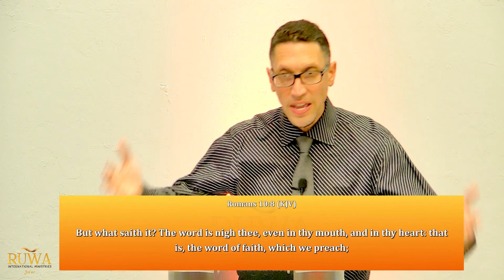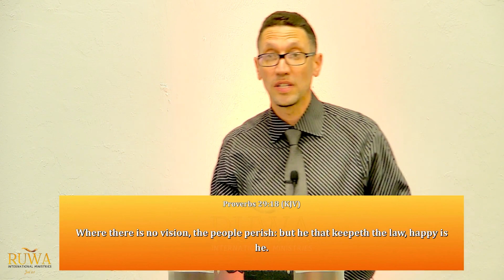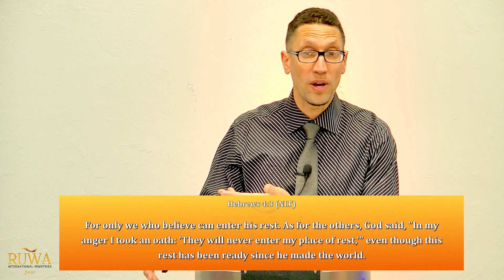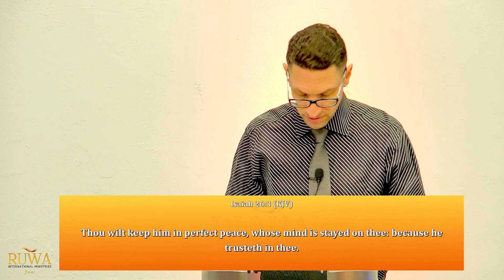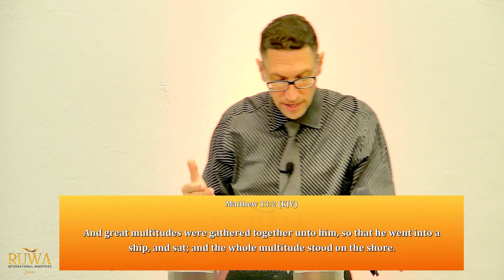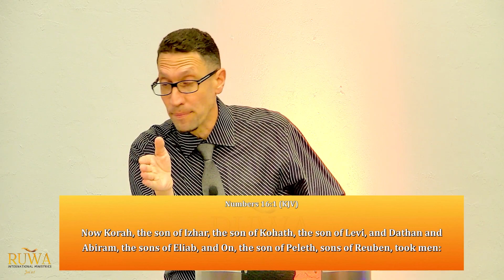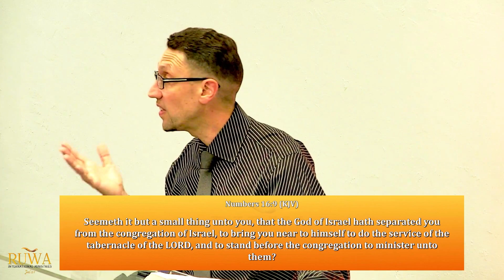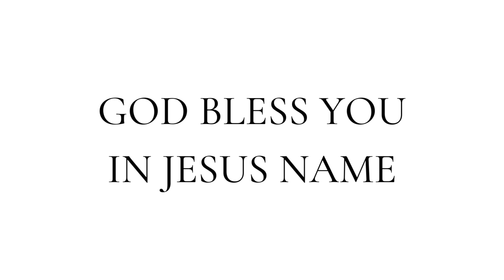RUWA: GOD’S WORD IS FOR PROFIT | BIBLE STUDY | Pastor Sean Weisl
Ruwa: Bible Study 5/15/24

Ways to Give:

Ex: $20. Then follow the following directions it gives to complete the transaction.)